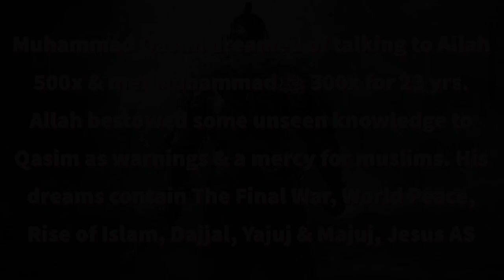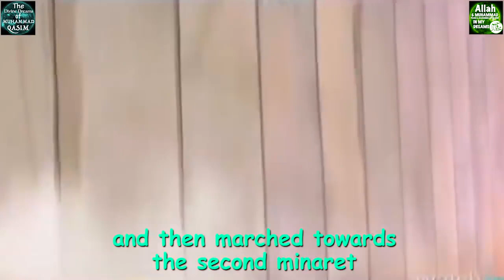Devils Plan for World War 3 Exposed by a Divine Dream - Qasim - Allah and Muhammad SAW in my Dreams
Say NO to Shirk - Avoiding Shirk is a Key to Success in Islam/Qasim Dreams/Allah and Muhammad SAW in my Dreams

Allah and Muhammad SAW in my Dreams
Allah & Muhammad SAW in my Dreams